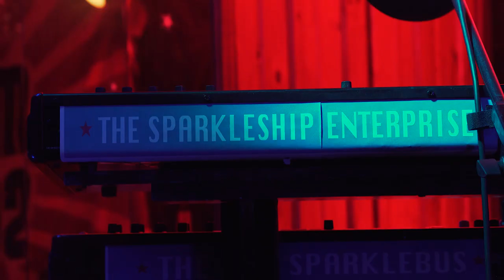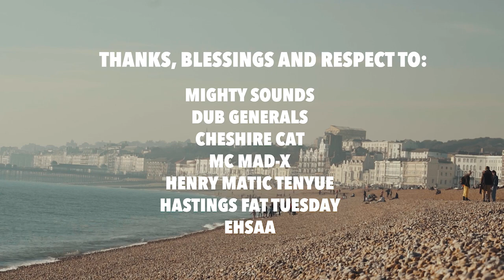REGGAE ROOM at HASTINGS FAT TUESDAY 2023, with Mighty Sounds, Dub Generals, Cheshire Cat & MC Mad-X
MIGHTY SOUNDS are proud to present, ‘THE STORY OF REGGAE ROOM’, a film by Simona Zineviciute.
We are MIGHTY SOUNDS - tha-hit-bound-sound-from-Hastings-Town - and this is our tale of how, for one night only, we & our co-hosts DUB GENERALS, turned this quiet, sleepy beach-side cafe into a rammed, heaving, throbbing Reggae Dancehall.
Beginning in 2019 in front of a handful of people, and doubling in size & response each year since, this is the 4th annual Reggae Room at Hastings Fat Tuesday. We now have become one of THE places to be, despite there being so many other associated events around town that night. The venue is  filled to capacity, an electric atmosphere consumes the place, the dancefloor is full, the bar is full, there’s a queue round the block, even the balcony overlooking the sea is packed to over-flowing. The Sound System is cranking it out, the crowd is loud, the band is on fire, the Special Guests Cheshire Cat, & MC Mad-X, & good friend Henry Matic Tenyue are a sensation! There's such a buzz & sense of anticipation about the place this year. So great to see young & old all together experiencing the joy, warmth & Positive Vibrations of Reggae music.
And being such a unique event in the calendar, we felt we had to film it!
Big thanks to Adam Daly & The Hastings Fat Tuesday organisers - they’ve created one of the biggest, most vibrant, certainly the most wacky, musical events on the South Coast. In Hastings - in the middle of winter - on a Tuesday night - thousands throng the streets following a multititude of bands playing short-fire sets in a multitude of venues. It really shouldn’t work, but this is Hastings, and that’s what we do. It’s chaotic, it’s unpredictable, it’s hectic - it’s also a huge amount of fun, energy & excitement , & a quite special occasion!
Thanks too to our great venue - The East Hastings Sea Angling Association (EHSAA) - who provide the perfect space for this great night.
And most of all massive thanks to our fantastic film-maker Simona Zineviciute who has created this wonderful snapshot of the night.